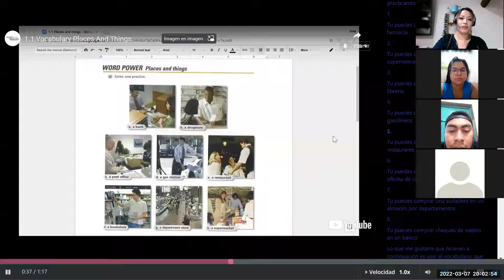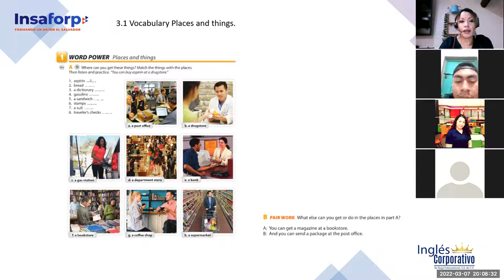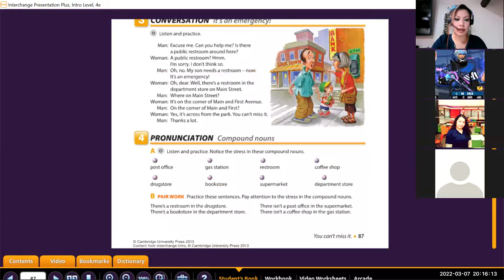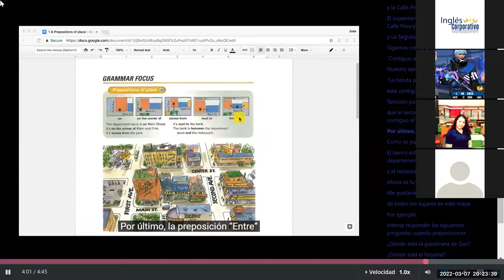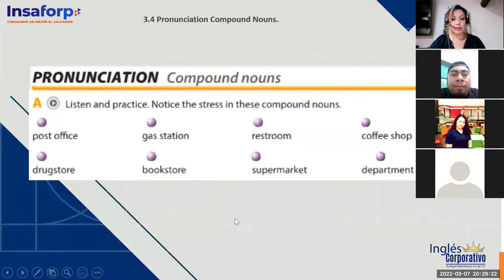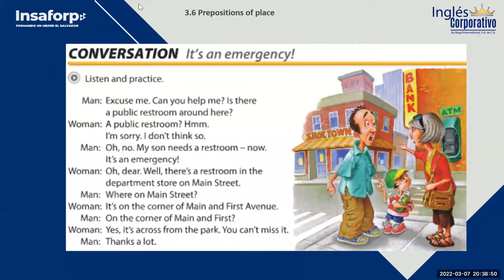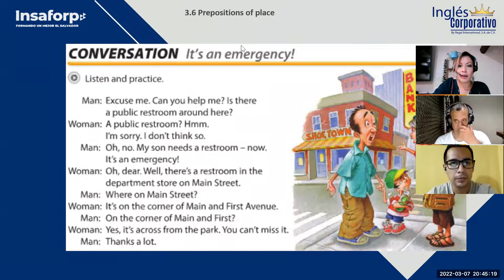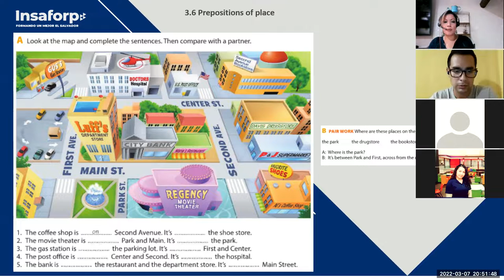Ingles Corporativo- Class 7 you can't miss it !